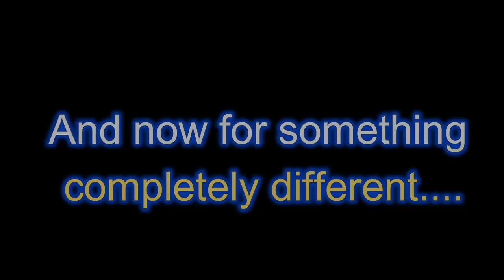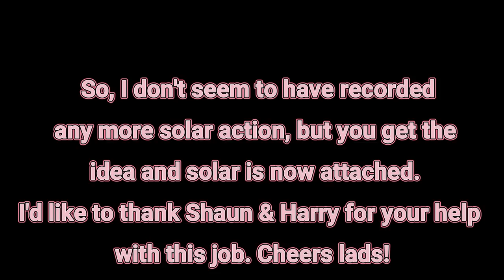Iveco Daily Minibus-More Conversion Shizzle (solar etc)